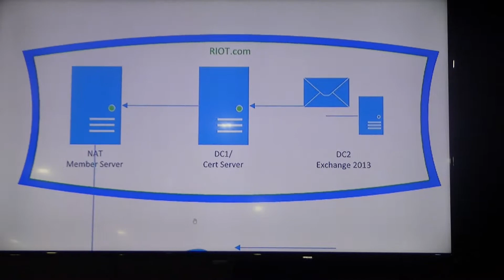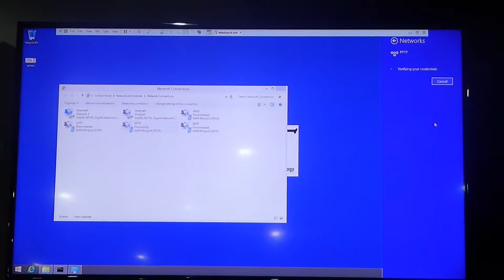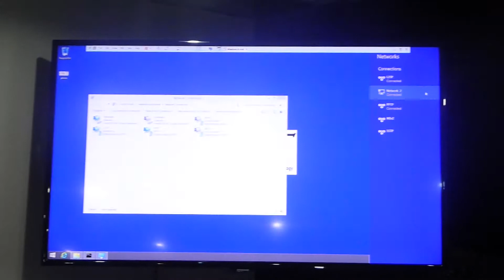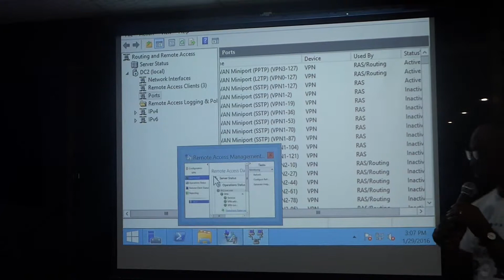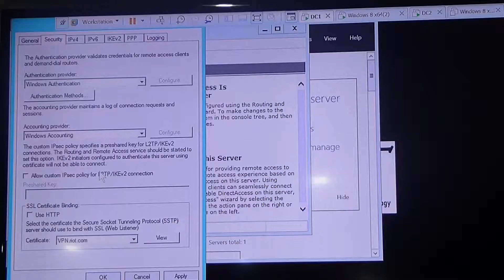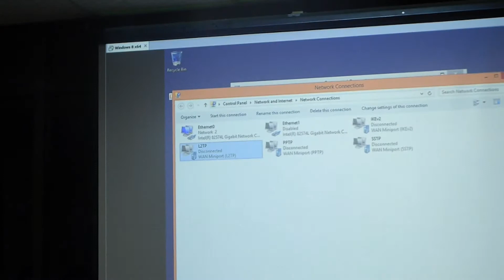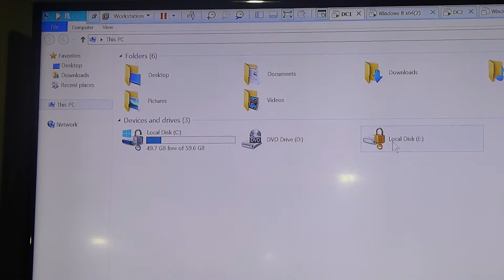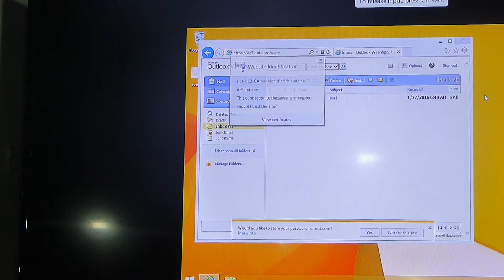GR3-3 PREPARING FOR ITSEC DEMO @ IMITP